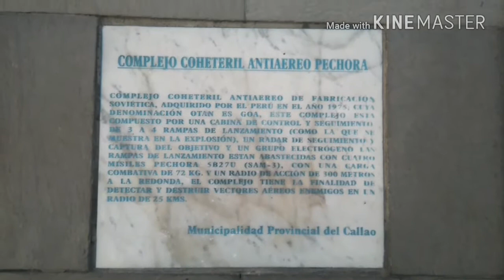Super stay matte ink - Maybelline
Color: Voyager número 50
Espero que les guste la reseña completísima con un mini blog 😊😊